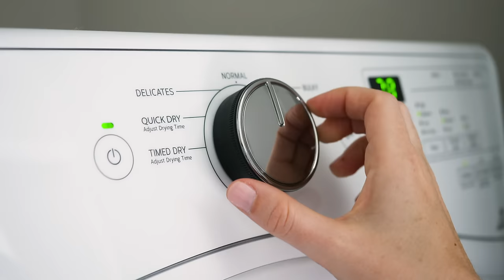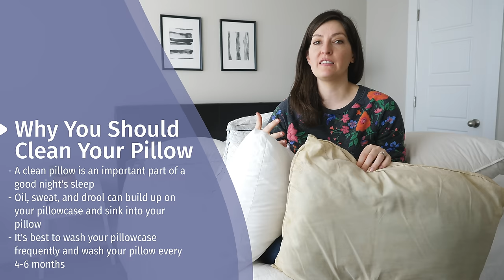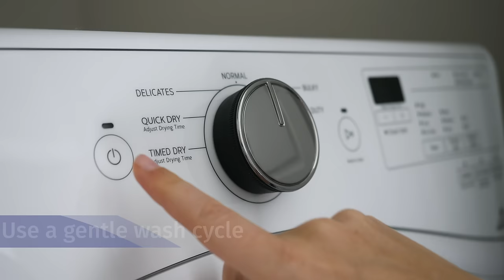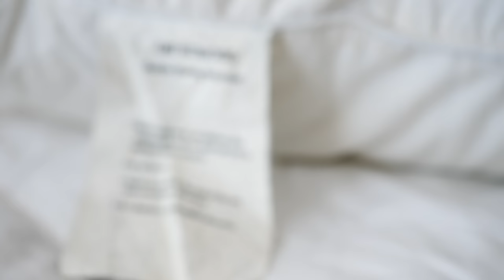How To Clean Your Pillow - It's Easy!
If you’re checking out this video, chances are you haven’t washed your pillow in a long time (or ever!). No judgment over here - we’re all about helping you get that pillow as clean as possible.

Why should you clean your pillow? Even if you use a pillowcase, dirt, sweat, drool and facial oil and skin cells can all be absorbed through your pillowcase and end up in your pillow. If you don’t keep it clean, it’ll build up over time and not only become unhygienic but it’ll stop your pillow from being as awesome as it should.

How you should clean your pillow depends a lot on its construction and materials. Always check the tag for specific care instructions for your pillow. But if you can’t find any you can follow these basic instructions:

Polyester, microfibers, down/down alternatives and some shredded foam pillows? Use a washing machine. Do a gentle cold cycle and use a tennis ball wrapped in a tube sock in the dryer to help break up the filling and allow it to dry faster.

Solid foam pillows and other interesting fillings (like Kapok fibers)? Spot clean by hand. You don’t want the solid foam to trap water and grow bacteria. Get a little detergent on a washcloth and gently press on the stain in your pillow (or the whole thing). Ring it out and let it air dry for as long as it needs to be completely dry.

Helix Mattress Coupon - Click the link to save up to 25% and get 2 FREE Dream pillows!

Saatva Coupon - Click the link to SAVE up to $600 on the Saatva mattress!

🏬 Visit our Shopify Store for all the best mattress deals!